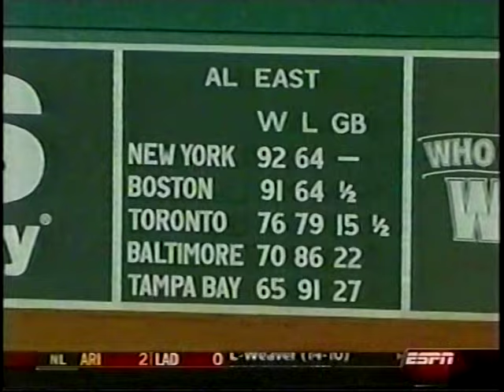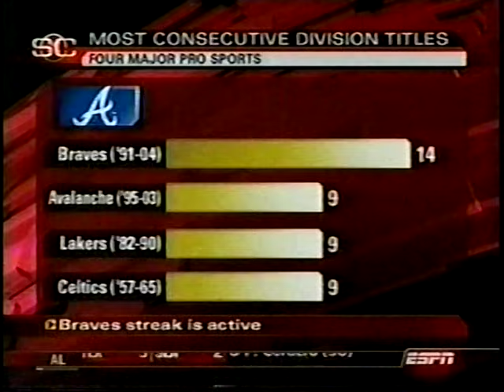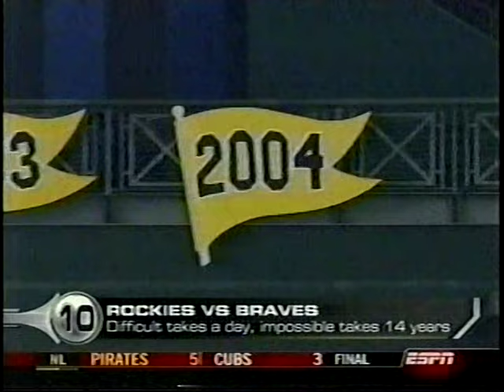2005 MLB Highlights September 27